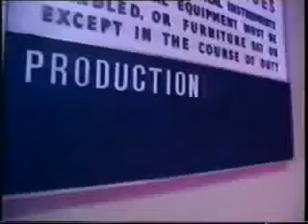The Blue Nile - Tinseltown in the Rain Live 1996